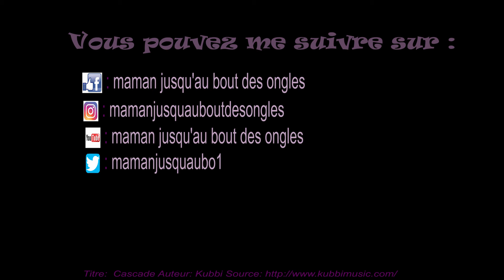gout gout lance son lait de croissance BIO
Gout Gout propose désormais son lait de croissance bio à partir de 10 mois.

Un lait fabriqué en France.

N'hésitez pas à découvrir mon article complet sur de lait directement sur mon blog :